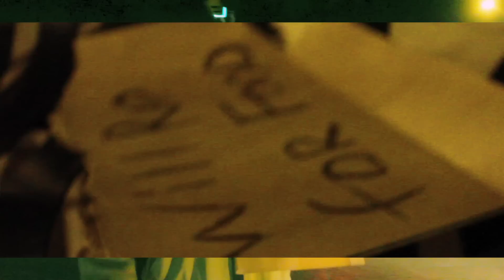Reggae Flow Video Prod by Cory Kendrix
Grind Life Films brings you the next latest track from Clova Rap Game Yoda off of Watch The Castle
free mixtapes/albums at keepaustinlive.net